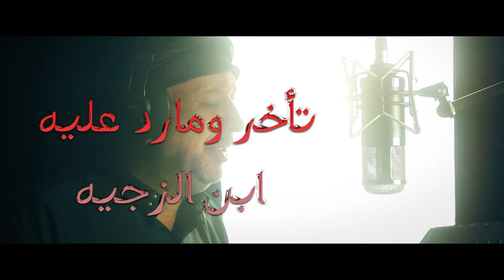قصيدة الغاضرية / الرادود النجفي السيد حيدر العوادي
:كلمات الشاعر:
السيد علي الموسوي
:الهندسة الصوتية :
علي هاشم
:تصوير واضاءة:
محمد رضا جواد
مونتاج وتنفيذ
محمد رضا القزويني